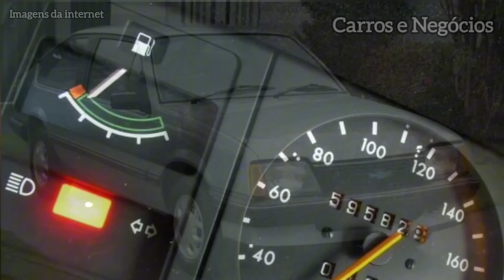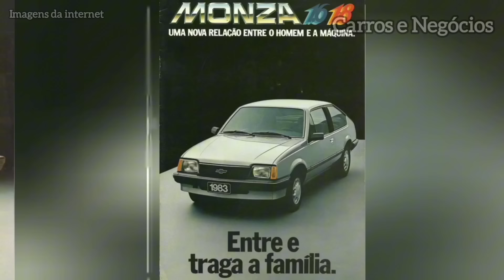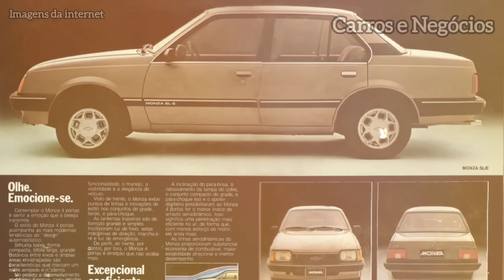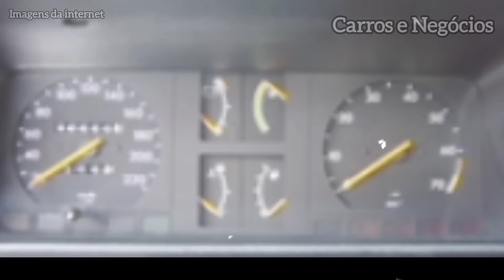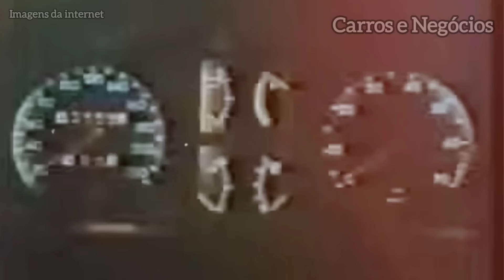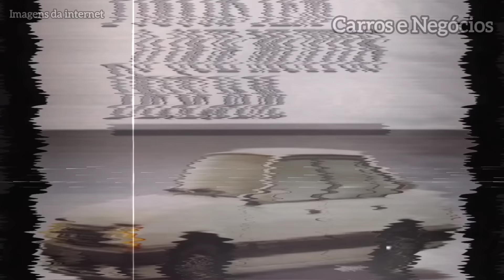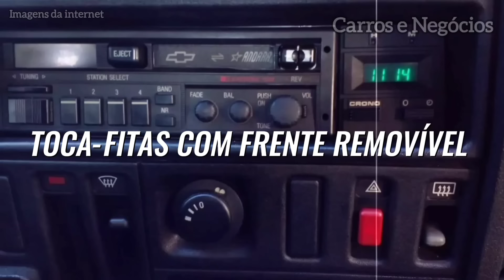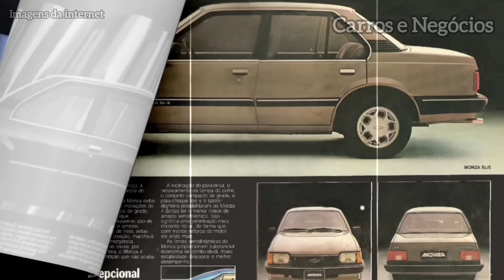A HISTÓRIA DO CHEVROLET MONZA - Detalhes e Curiosidades sobre este Ícone Automotivo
Nesse vídeo, você vai conhecer a fascinante história do Chevrolet Monza, desde sua origem global como projeto "J-car" até seu impacto no Brasil. Conheça as diferentes identidades nos EUA, Europa, e outras partes do mundo, e descubra os desafios e inovações no Brasil, desde a chegada em 1982 até seu auge nos anos 80 e 90. Você também vai apreciar as séries especiais, mudanças de design e momentos marcantes. O Monza encerrou sua produção em 1996, mas seu legado ressurgiu na China com uma nova geração em 2019 e atualizações em 2023. Aqui você vai fazer uma viagem única pelos altos e baixos desse Descrição do Vídeo:
Explore a fascinante história do Chevrolet Monza, desde sua origem global como projeto "J-car" até seu impacto no Brasil. Conheça as diferentes identidades nos EUA, Europa, e outras partes do mundo. Descubra os desafios e inovações no Brasil, desde a chegada em 1982 até seu auge nos anos 80 e 90. Aprecie as séries especiais, mudanças de design e momentos marcantes. O Monza encerrou sua produção em 1996, mas seu legado ressurgiu na China com uma nova geração em 2019 e atualizações em 2023. Aqui você fará umaviagem única pelos altos e baixos desse icônico automóvel. automóvel.